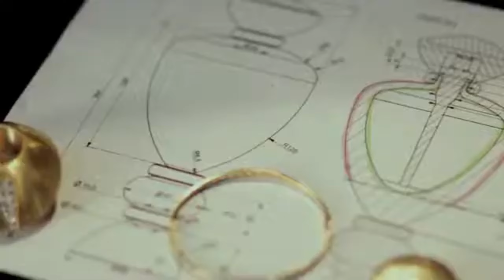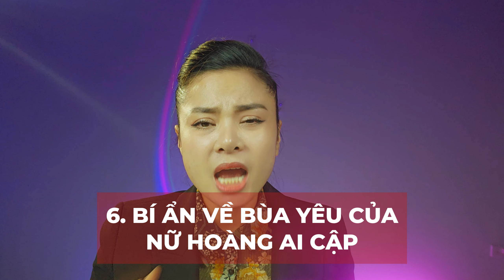8 bí ẩn về nước hoa - Chưa ai nói cho bạn | Nguyễn Kim Thoa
8 bí ẩn về nước hoa - Chưa ai nói cho bạn | Nguyễn Kim Thoa

Chào mừng bạn đến với kênh Nguyễn Kim Thoa. Nơi mà Nguyễn Kim Thoa không chỉ chia sẻ về bí quyết làm đẹp và thế giới mùi hương nước hoa. Mà còn chia sẻ kinh nghiệm đời sống, phát triển và các vấn đề chị em phụ nữ chúng mình.

Kênh của Nguyễn Kim Thoa sẽ đưa bạn vào một cuộc hành trình đầy sự thú vị và sáng tạo để trở thành phiên bản tốt nhất của chính bạn.

Hãy cùng Thoa trên hành trình phụ nữ chinh phục 365 ngày hạnh phúc. Nếu bạn đang tìm kiếm sự tự tin, quyến rũ và muốn trở thành phiên bản tốt nhất của chính mình, thì đừng bỏ lỡ những video và nội dung đầy cảm hứng tại đây nhé!

Kết nối với Nguyễn Kim Thoa

Nhận Ngay Quà Tặng của Thoa dành cho bạn Ngay Bây Giờ Tại Đây

Cùng tham gia hành trình 365 ngày hạnh phúc mỗi ngày với Thoa tại đây